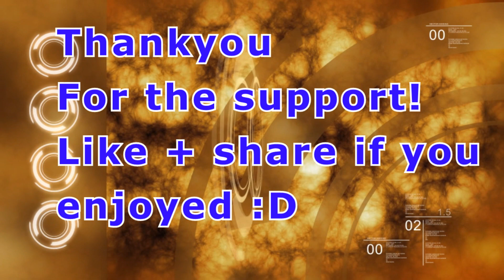Monkey Dynasty 448626 Vs Immature!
Steam: NICK_9267